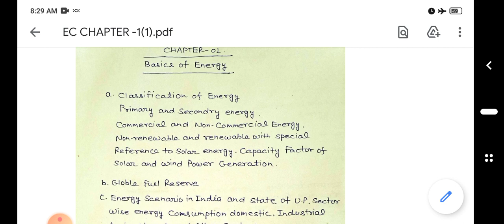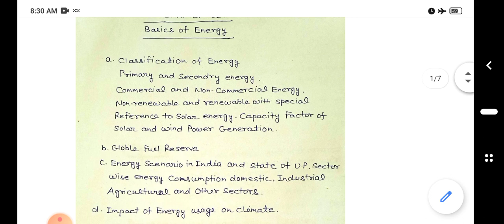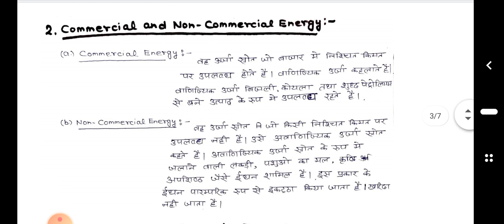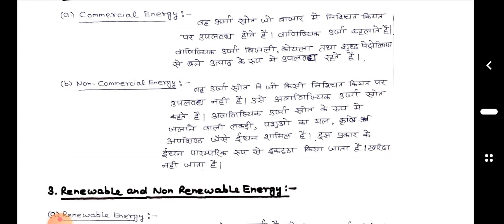ENERGY CONSERVATION-2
BY SARVESH MISHRA